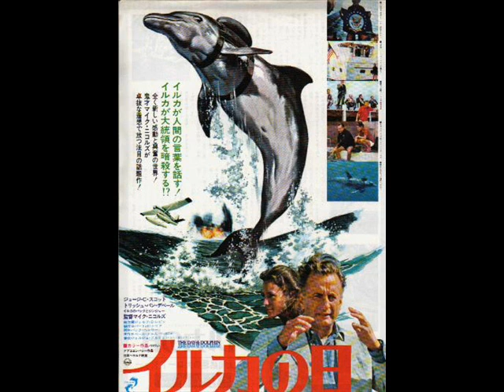The Day of the Dolphin（1973） - End Music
■stereo(URL last "&fmt=18")■
【director】
Mike Nichols マイク・ニコルズ
【cast】
George C. Scott ジョージ・Ｃ・スコット （Dr.Jake Terrell）
Trish Van Devere トリッシュ・ヴァン・デヴァー （Maggie Terrell）
Paul Sorvino ポール・ソルビノ （Mahoney）
Fritz Weaver フリッツ・ウェーバー （Harold Demilo）
John Koekes ジョン・コークス （Davia）
Edward Herrmann エドワード・ハーマン （Mike）
Leslie Charleson レスリー・チャールソン （Maryanne）